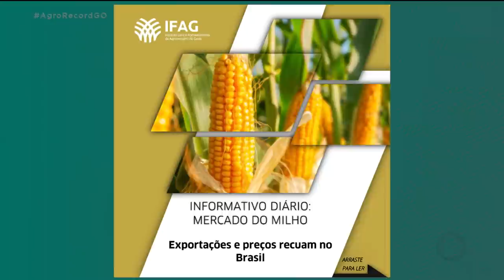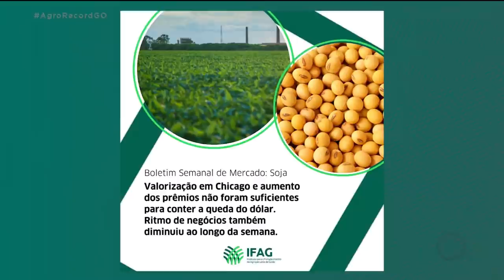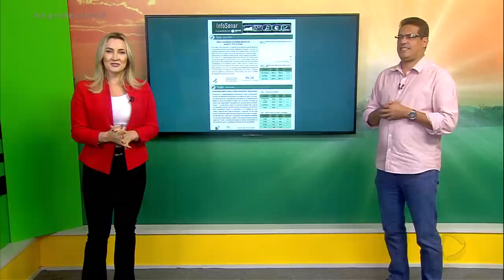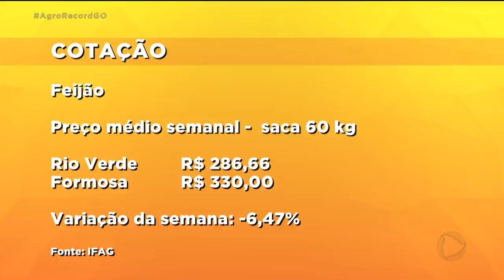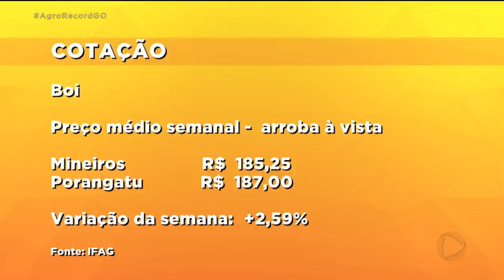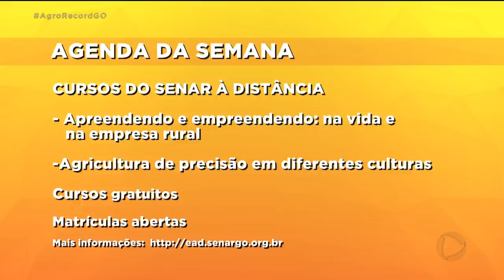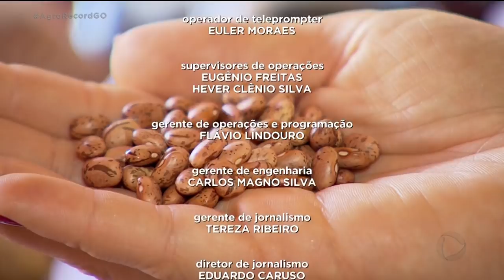AGRO RECORD 14/06/2020 - PROGRAMA COMPLETO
O AGRO RECORD desta semana mostra que um suplemento usado na engorda de bovinos nos estados unidos está sendo testado no confinamento da UFG. A produção de acelga em Nerópolis está rendendo bons lucros e preservando o solo. E você vai conhecer também um guardião de sementes crioulas. Tradição que passa de geração em geração.